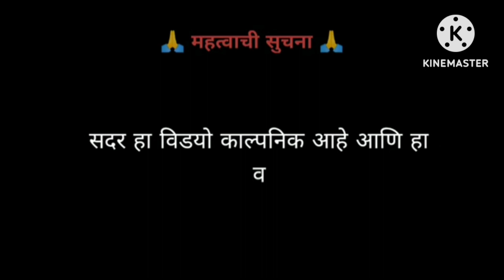gavthi comedy. video//गावठी कॉमेडी विडीयो